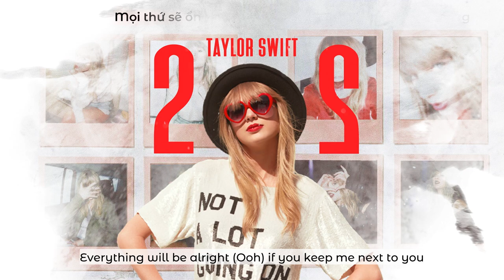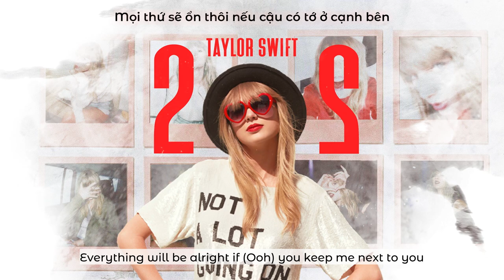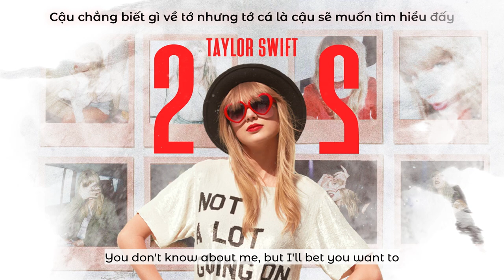• Vietsub/Lyrics • Taylor Swift '22 (Taylor's Version)' | Hawyn & Hamilk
Translator: Hạc
Designer: Chun
Video Editor: Hawyn
Typesetter & Encoder: Hawyn
Timer: Kero
Effect: BacHa97
Song: 22 (Taylor's Version)
Album: Red (Taylor's Version)
Artist: Taylor Swift
Software used: Adobe Photoshop, Adobe Premiere Pro, Aegisub.